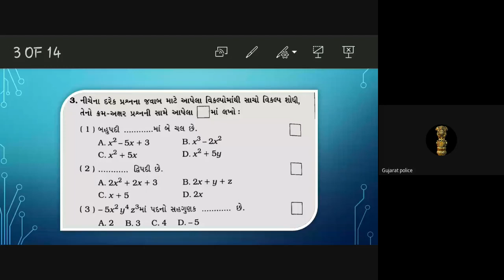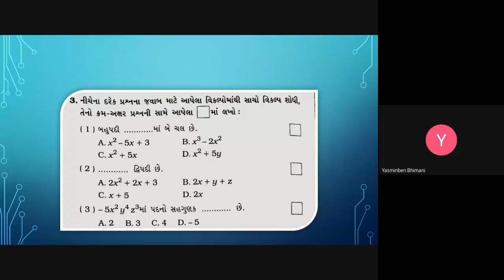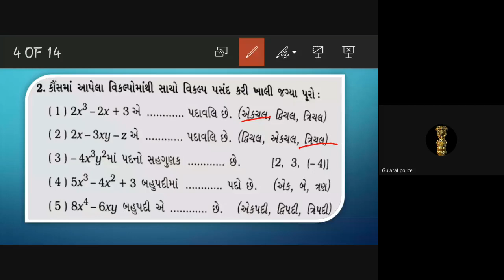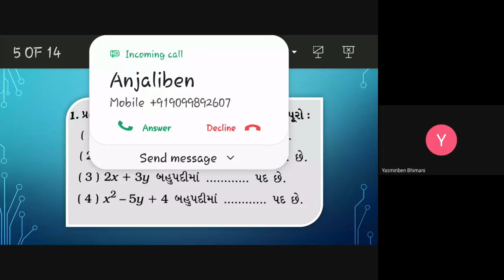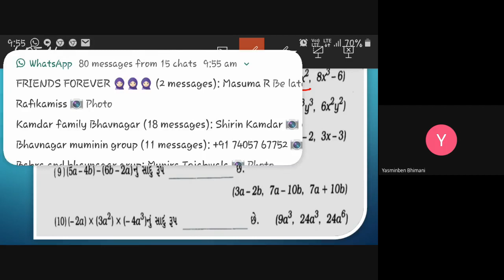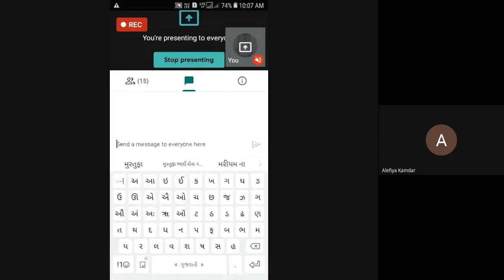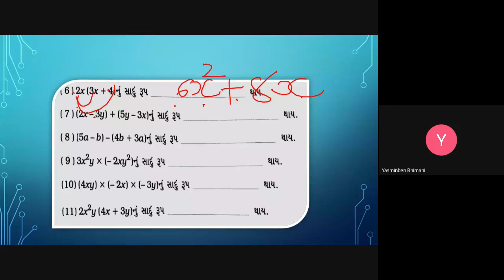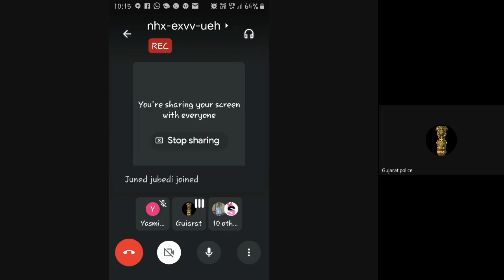std 8 ab maths 11 12 2020